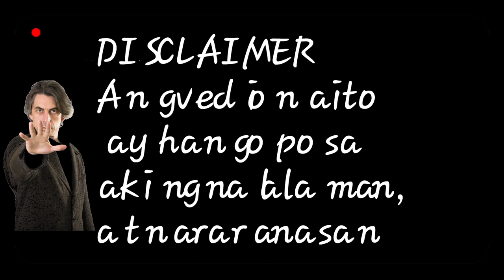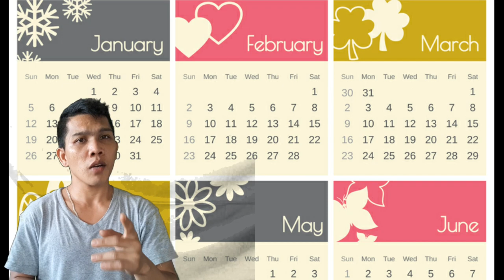Kailan pweding ipakasta ang babaeng aso/paano alamin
kailan pweding ipakasta ang babaeng aso at paano alamin para sa heat cycle